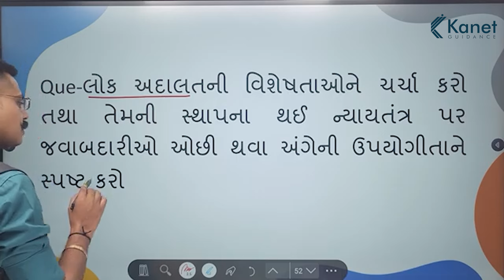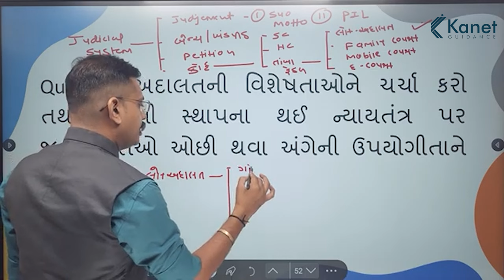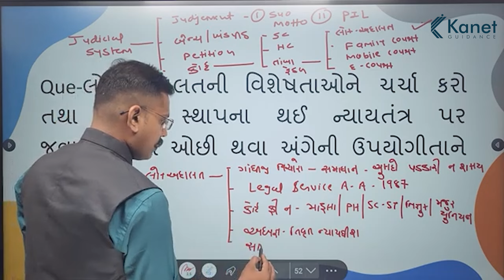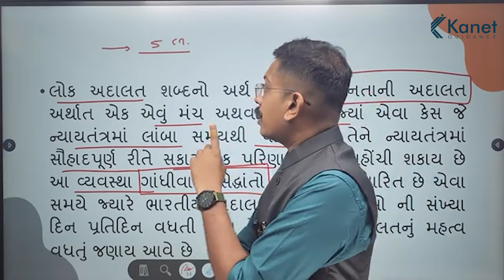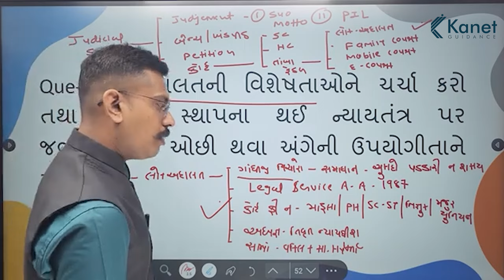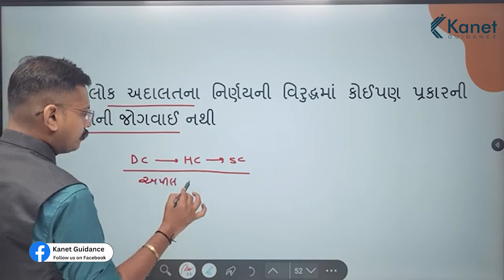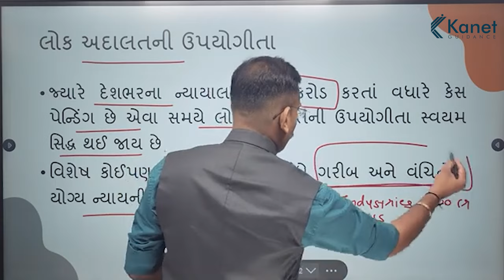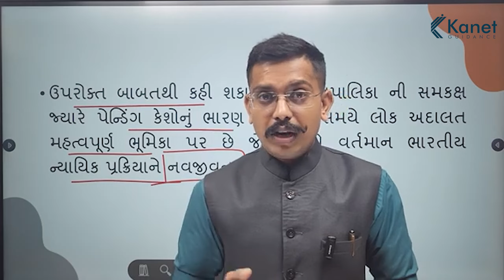બંધારણ | Day 8 | મુખ્ય પરીક્ષાલક્ષી પ્રશ્નો | Indian Constitution | Kanet Guidance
મુખ્ય પરીક્ષાલક્ષી પ્રશ્નો Topic - 8

પ્રશ્ન :- લોક અદાલતની વિશેષતાઓને ચર્ચા કરો તથા તેમની સ્થાપના થઈ ન્યાયતંત્ર પર જવાબદારીઓ ઓછી થવા અંગેની ઉપયોગીતાને સ્પષ્ટ કરો.

મુખ્ય પરીક્ષાની તૈયારી કરતાં તમારા મિત્રો ને આ વિડીયો શેર કરો.

અને આ પ્રકારના વધુ વિડીયો જોવા માટે,